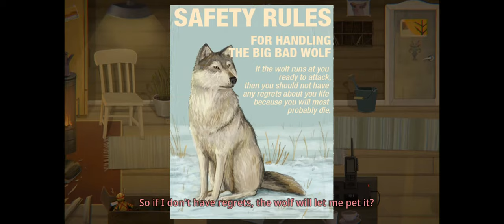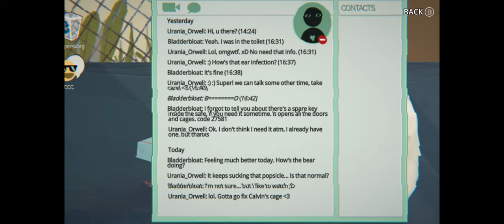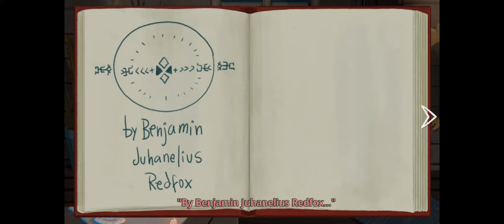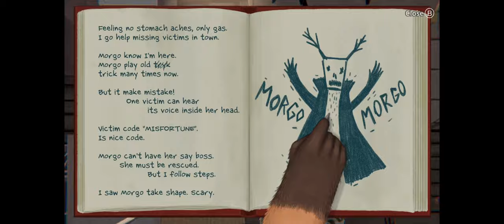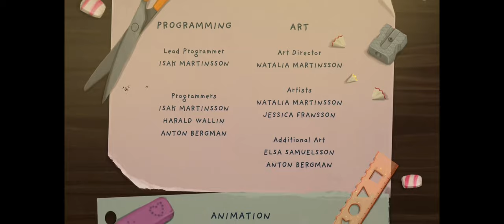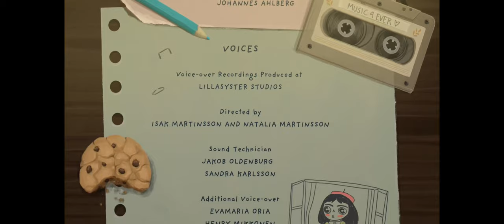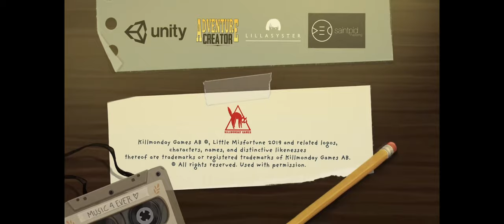Little Misfortune - FULL Game [NOT good Ending] - Walkthrough Gameplay [ PC @ Ultrawide 3440X1440]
[Little Misfortune - FULL Game - Walkthrough Gameplay ]

Little Misfortune is a 2019 dark fantasy adventure video game developed and published by the independent Swedish studio Killmonday Games. Set in the same universe as Fran Bow, the game revolves around the titular character Misfortune, who, guided by a voice in her head, seeks the prize of eternal happiness for her mother.

Set in 1993, 8-year-old Misfortune Ramirez Hernandez lives a sad lonely life with her abusive parents in the outskirts of the fictional town of Openfields, Sweden.

The narrator announces that today is the day that Misfortune will die but is surprised when Misfortune says that she can hear him. The voice invites Misfortune to play a game where she will make choices, and that "there is no right or wrong, only consequences." When she beats the game, she will be rewarded with the prize of eternal happiness. Misfortune accepts, and the voice tells her that her first mission is to leave the house. Following his commands, Misfortune is guided through the streets of Openfields, encountering an anthropomorphic fox, whom she calls Benjamin, several times whom the narrator warns her against, and who flees when Misfortune gets too close. Pursuing Benjamin, Misfortune discovers a book that explains the narrator as an other-dimensional being named "Morgo". Benjamin is evidently a "protector" who strives to protect children from Morgo but is forbidden to interact with them directly. Escaping Morgo, Misfortune finds herself in her backyard, seeing her own corpse having been run over by a car. Benjamin leads her through a portal to the Fourth Reality where she encounters death, who tells her that they had been expecting her.

[Wikipedia]